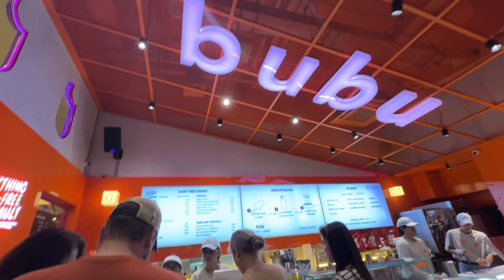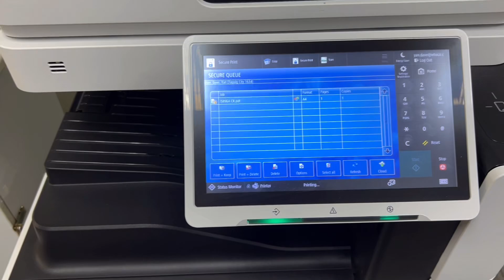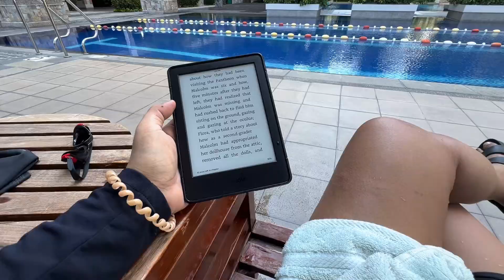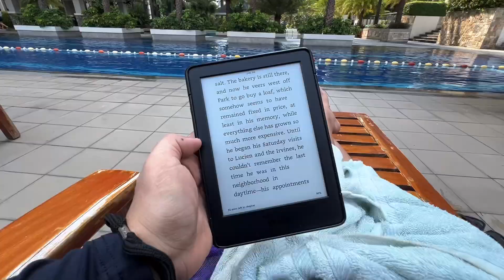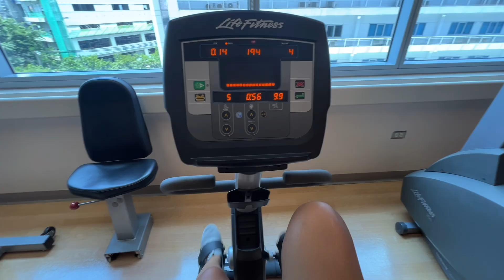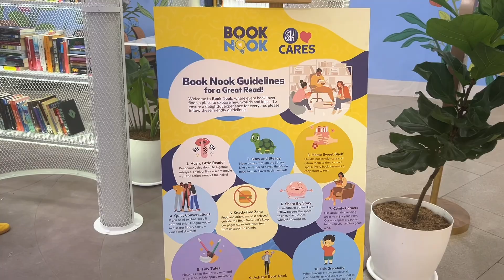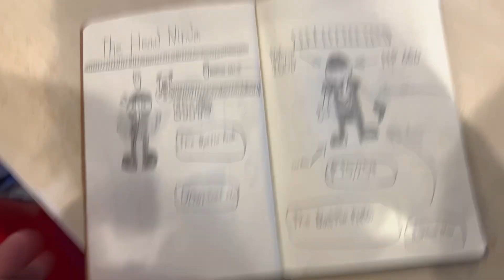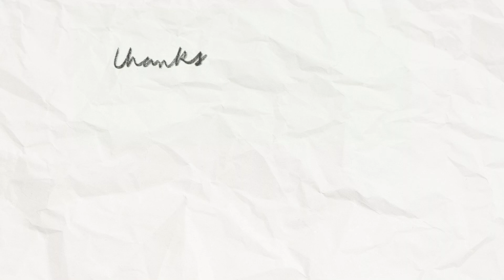Weekly Monotony (Aug 12-18 2024 Vlog)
Vlog 273

Life lately:
Swimming • RTO • Ramen Ron • PT days • Koomi days • Burrito • Podium • Temple Garden Spa • Nanyang • Rob Mag • Badminton • Taco Cat • Family ♥️

00:00 Intro
00:38 Monday
02:14 Tuesday
03:38 Wednesday
03:45 Thursday
04:32 Friday
05:17 Saturday
06:26 Sunday

🎵 Dozing Raccoon from VLLO
🎵 Stay up all night from VLLO